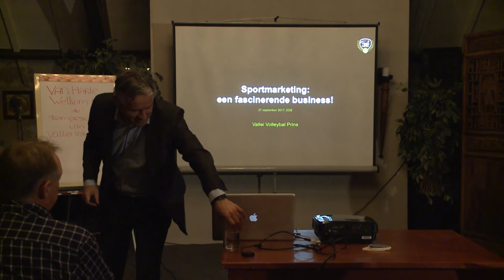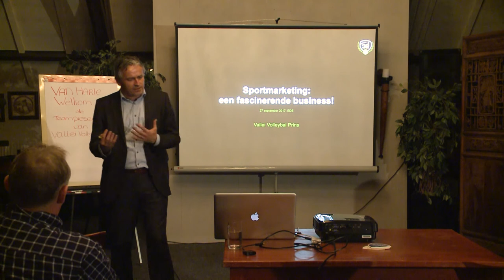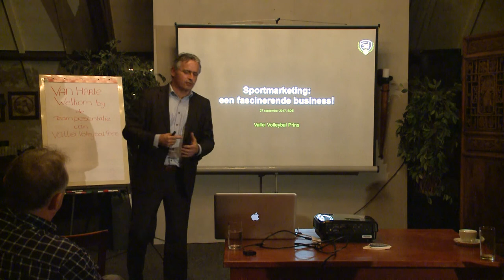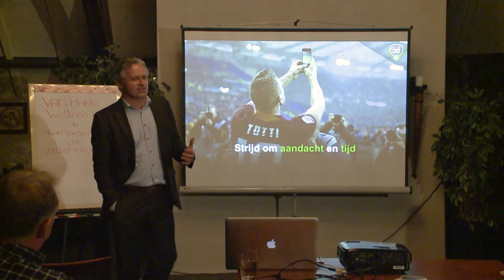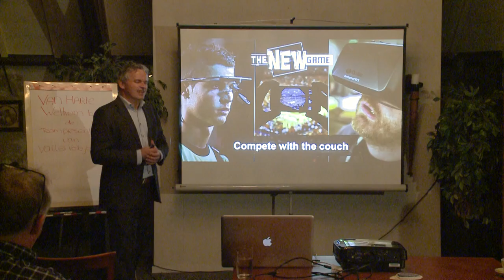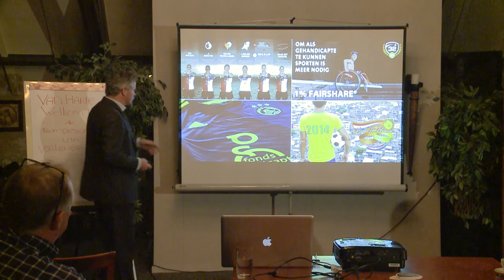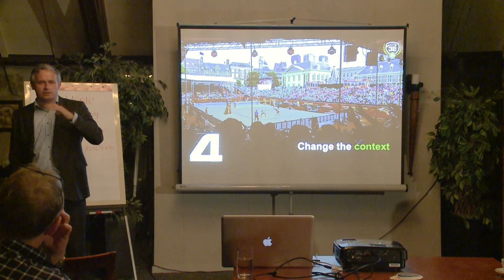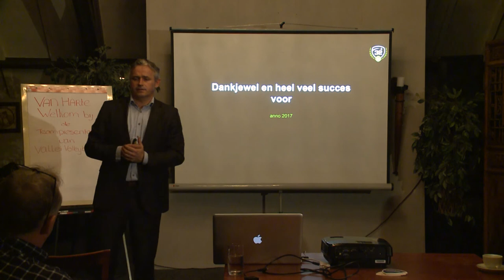VVPrins 27 06 2017 V2